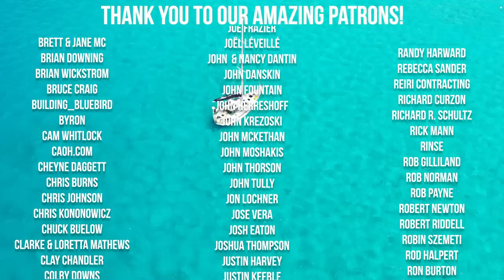We found an ABANDONED LEPER COLONY! [EP 195]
Like the production and want to say thanks?

What film equipment do we use? 📷
Go Pro
Dronie 1
Dronie 2